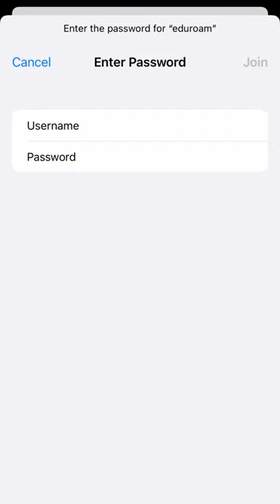Az Eduroam titka